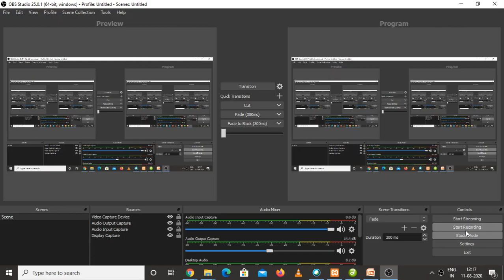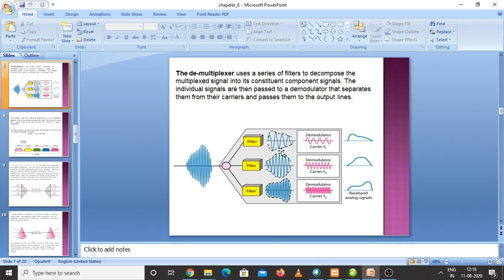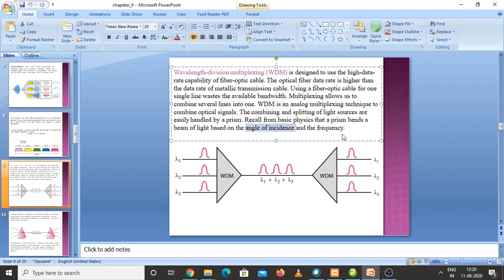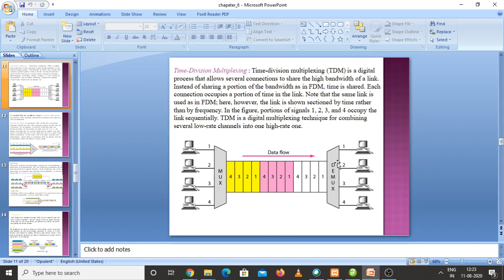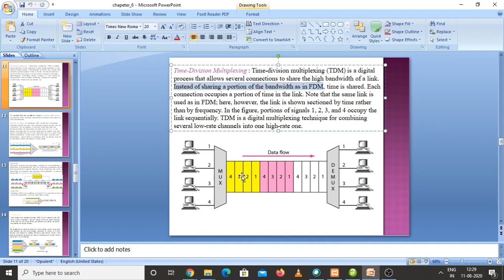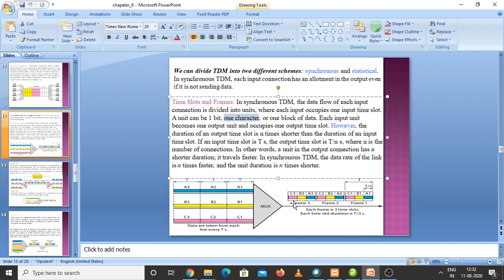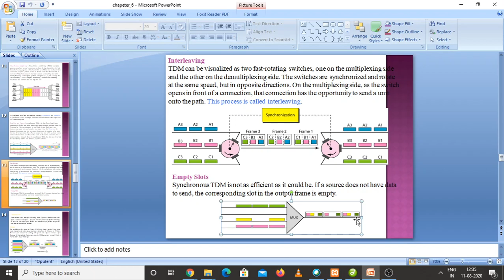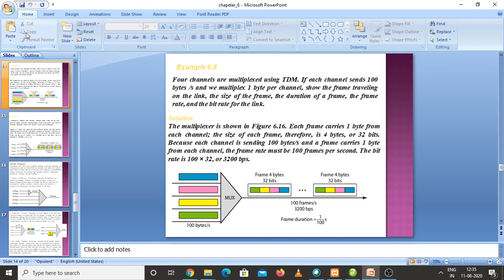CS206 wdm and TDM by Roop Singh Meena